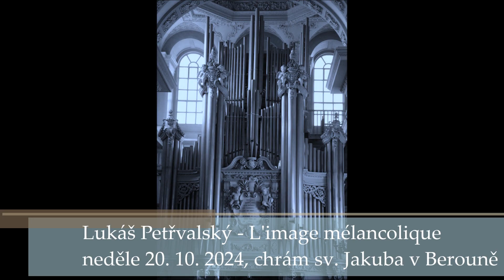Lukáš Petřvalský: L'image mélancolique (20. 10. 2024)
... jako bych zahlédl Kristovu duši na zapomenuté cestě zapadané zlatým listím...